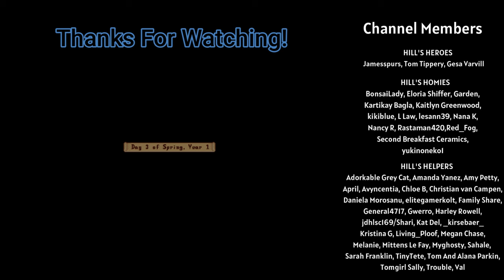The Meadowlands Episode #1: The Grass Is Blue!??! (SDV 1.6 Let's Play)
Welcome one, welcome all to patch 1.6! A lot of new things to discover here which we will get to over time. In this run we will be using the Meadowlands farm, we remixed the community center, clicked the "complete in one year" option and dropped down our income to 50%! It should be a fun journey - thank you for joining me.

So I set up a nexus store! They are kind enough to share a percentage of sales with those who sign up for a store there. The games available will change periodically!